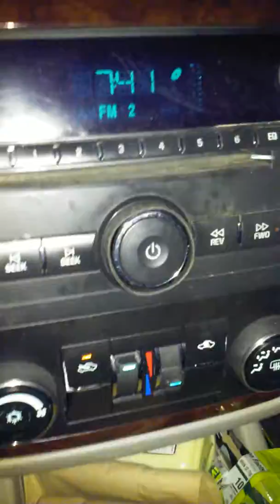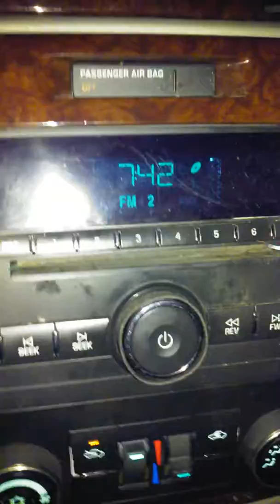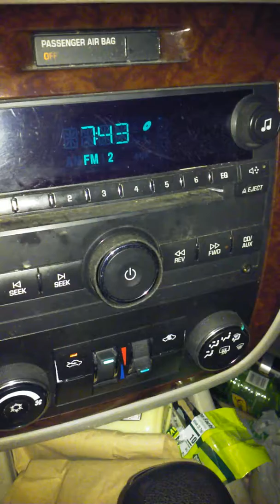Christmas songs gone too far!! ^Sound up^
I can't believe how far people will take a classic. Listen to the song dont pay attention to the video